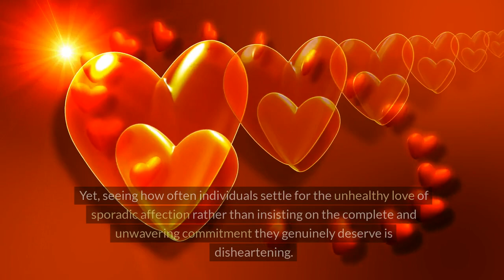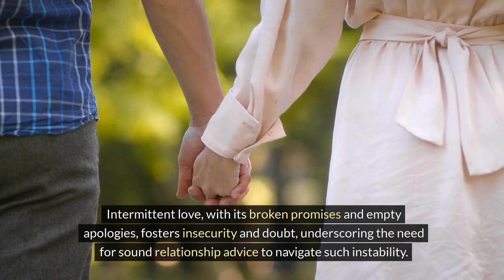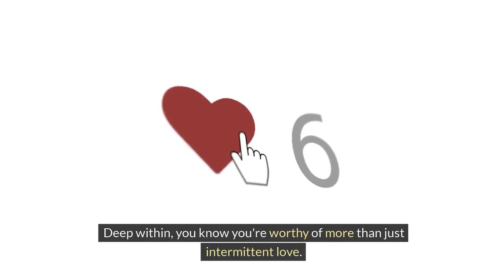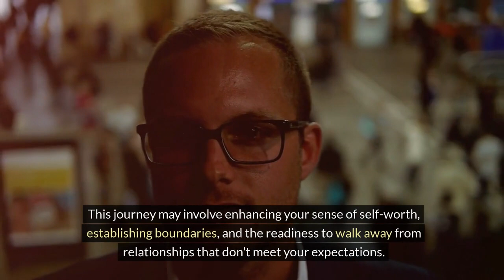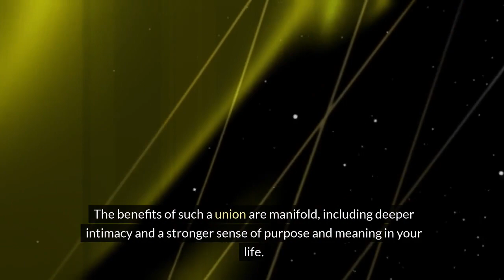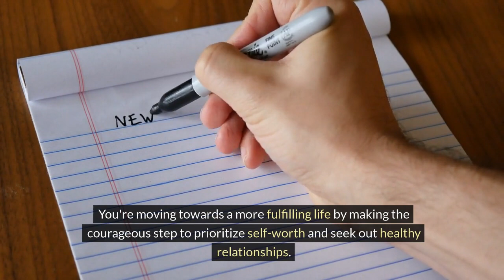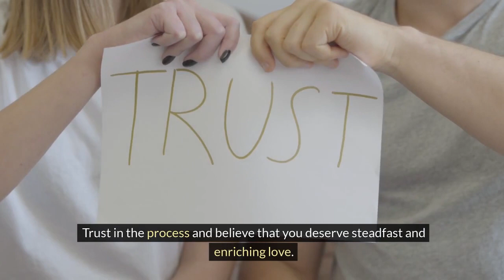Did You Get Ghosted? Break the Cycle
Welcome to the Stylin' Spirit channel! This thought-provoking video delves into the dangerous cycle of settling for intermittent love and why you deserve better in your relationships. It's time to shed light on the dark side of love and explore the impact of narcissism, gaslighting, ghosting, and hoovering.

Have you ever been caught in a whirlwind of emotions, unsure of where you stand with your partner? The truth is that settling for intermittent love can be incredibly detrimental to your mental and emotional well-being. It can leave you feeling confused, anxious, and constantly questioning your worth.

This video aims to bring awareness to the toxic patterns that can often emerge in relationships. We discuss the manipulative behavior associated with narcissism, where one partner seeks to control and exploit the other for their own gain. Gaslighting, a form of psychological manipulation, is also explored, as it can leave you doubting your own reality and questioning your sanity.

Ghosting, a prevalent phenomenon in modern dating, is another topic we tackle in this video. We shed light on its impact on your self-esteem and the importance of setting healthy boundaries. Additionally, we discuss hoovering, a tactic used by manipulative individuals to draw you back into their toxic embrace even after you've managed to break free.

It's time to break free from the cycle of settling for intermittent love and realize that you deserve so much more. You deserve a love that is consistent, supportive, and genuine. Join us as we explore the red flags to watch out for and empower yourself to build healthier and more fulfilling relationships!

Don't let the darkness of toxic relationships overshadow your worth. Watch this video and gain valuable insights into why settling for intermittent love is dangerous and why you deserve better. Remember, you can choose a fulfilling and respectful love more.